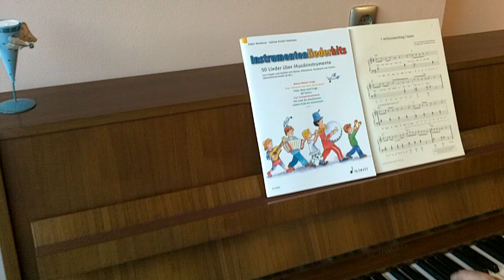Achtundachtzig Tasten - Klaus Neuhaus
Spotify-Playlist: This Is Klaus Neuhaus, - Achtundachtzig Tasten von Klaus Neuhaus aus dem Liederbuch Instrumentenliederhits (Schott Verlag Mainz)